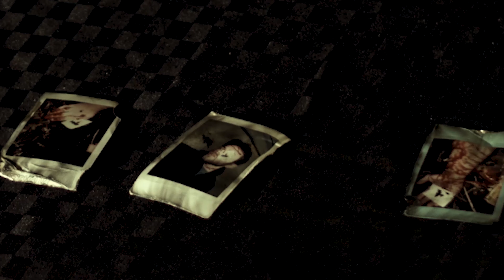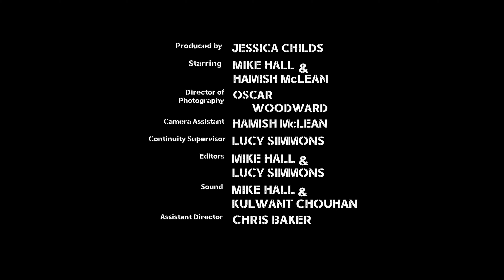The Vigilante - Short Film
When a vigilante gets caught by his nemesis drug lord after killing his goons. The vigilante's only escape is through the front door.

Writer-Director: Jack Ruefli
Producer: Jessica Childs
Director of Photography: Oscar Woodward
The Vigilante-Editor-Sound: Mike Hall
Druglord-Camera Assistant: Hamish McLean
1st AD: Chris Baker
Continuity Supervisor-Editor: Lucy Simmons
Sound: Kulwant Singh Chouhan

Shot in 3 Hours

Shot on BMPCC with Samyang 35mm 1.5

Audio Gear: Zoom F8 & Rode NTG3
Cut and Coloured in Premiere CC